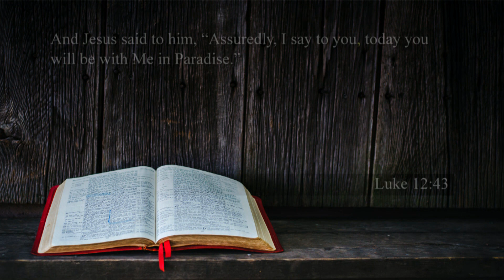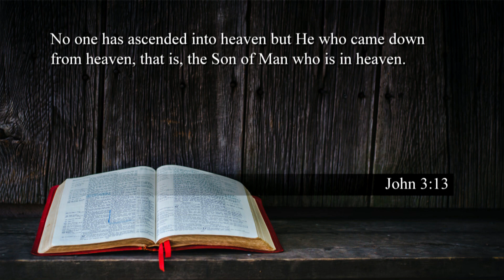What Did Jesus Promise in Luke 23:43?--TW Answers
Shortly before taking His last breath, Jesus made a startling promise to a man who was being crucified next to Him. This promise has resulted in much misunderstanding over the centuries. What Did Jesus Promise in Luke 23:43?